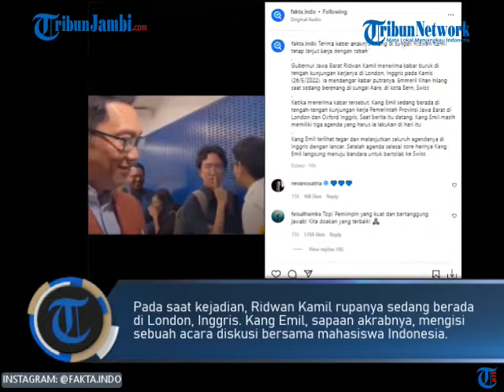Ridwan Kamil Berusaha Tegar, Tetap Lakukan Hal Ini Ketika Dengar Kabar Buruk Soal Emmeril Kahn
Proses pencarian anak Gubernur Jawa Barat, Ridwan Kamil, terus dilakukan.

Pemuda bernama lengkap Emmeril Kahn Mumtadz itu hilang saat tengah berenang di Sungai Aaree, Bern, Swiss, Kamis (26/5/2022).

Pada saat kejadian, Ridwan Kamil rupanya sedang berada di London, Inggris. (ami)